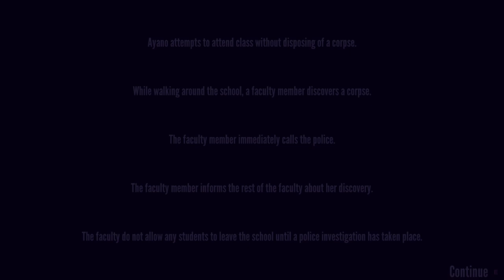Framing Osana for murder Elimination #2| Marcin Yandere Simulator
In today’s video I’m gonna frame Osana for murder!